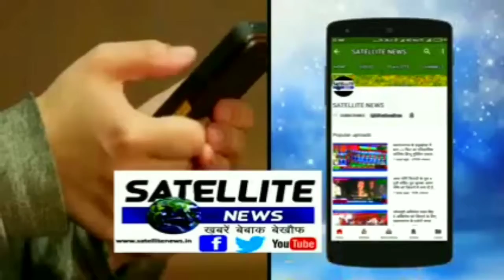गाज़ियाबाद में भी ममवधिकार कार्यकर्ताओ ने आतंकवादियों के विरोध में निकाला कैंडिल मार्च